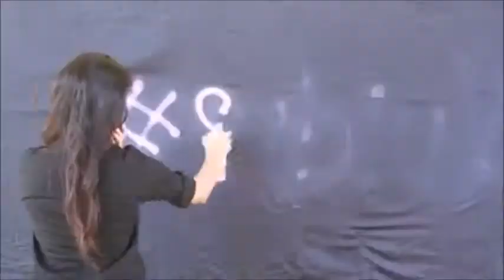Showreel (up to 2014)